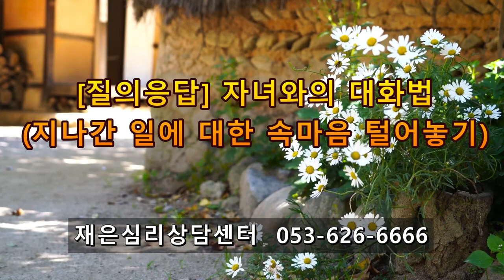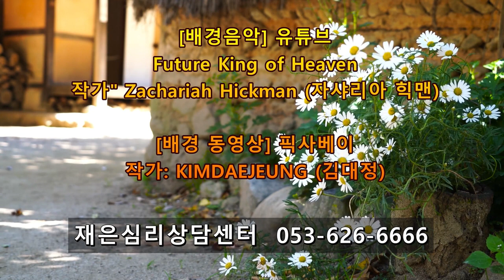촛불추천 456, [초급심화 질의응답] 자녀와의 대화법 -- 지나간 일에 대한 속마음 털어놓기 -- 촛불 배정규와 김민혁의 답변 -- 초급심화과정 (2022. 10. 9.)